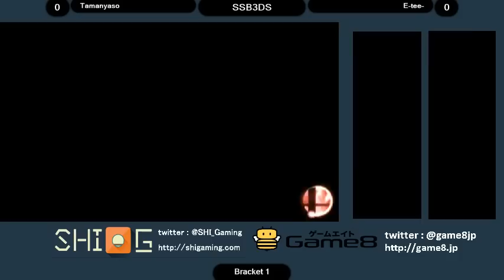Game8主催#スマオフ東京 第2回 2回戦 たまにゃそ vs えーてぃー - スマブラ3DS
※ルカリオ使用の可能性がったため、通常とは異なる配信形式となり、％表示がずれています。/ Due to the possibility of the use of Lucario, we had to apply different playing method, and thus the % display was screwed.

SumaOff Tokyo 2, hosted by Game8 : 2014 Oct.5th.
SuperSmashBros. for 3DS, single elimination tournament Round 1 :
E-tii-(Yoshi) vs Tamanyaso(MK).
2ストック、1本先取 / 2stock, Bo1. 【SHI-G のパートナー】

- Mew2King (スマブラfor, DX, PM で最強クラス) の生放送局はこちら！